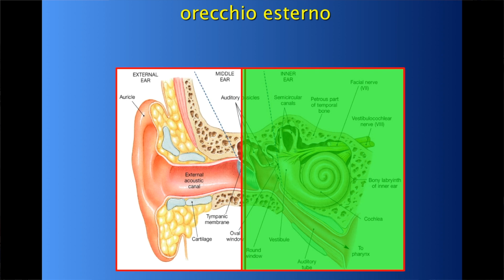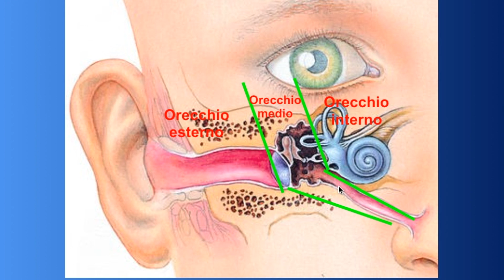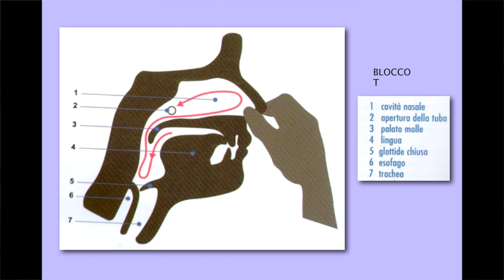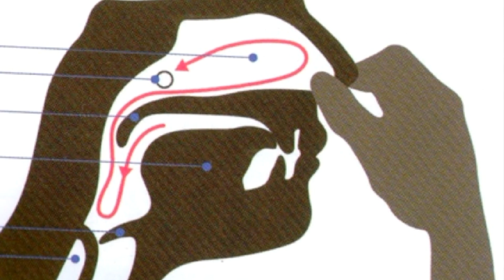Tutorial: La compensazione in apnea - Francesco Sena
Un breve video, molto elementare e semplificato su alcuni consigli basilari sulla compensazione. Spero di aver fatto cosa gradita.